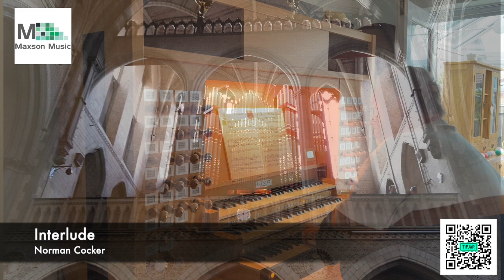Interlude - Norman Cocker - Johannus Live III AGO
Although best-known for his famous Tuba Tune (see link below), Norman Cocker also wrote several other pieces for organ.  This Interlude is the first of his Four Pieces, published by Stainer & Bell.

This recording was made on a Johannus Live III AGO organ, using the sample of the fine Hill organ in the church of the Holy Name, opposite the University of Manchester on Oxford Road, Manchester (the organ case is pictured at the beginning and end of the video).  The sample sets can be heard from four positions: console, front of the church, centre of the church, rear of the church.  This recording uses the rear of the church position, affording the most generous recording of the wonderful acoustic in this fine building.

Steven Maxson is well known as an organist, conductor, composer, and arranger.